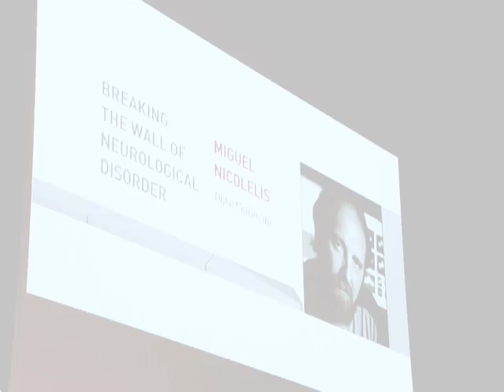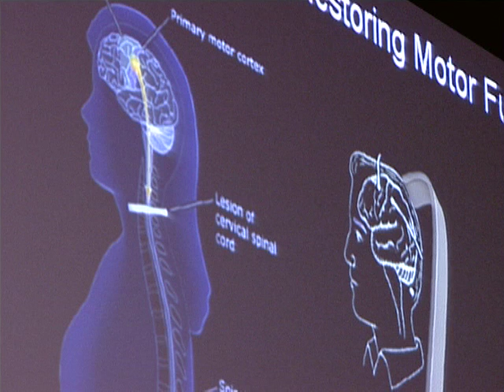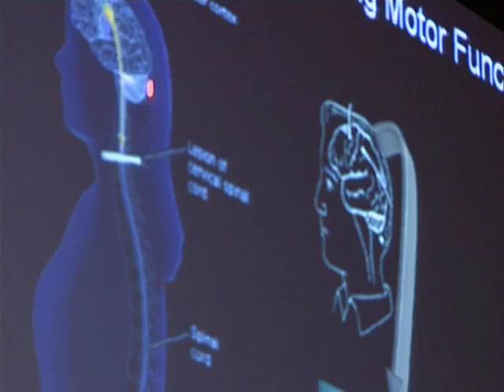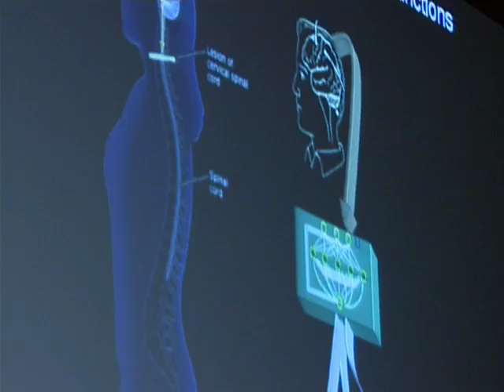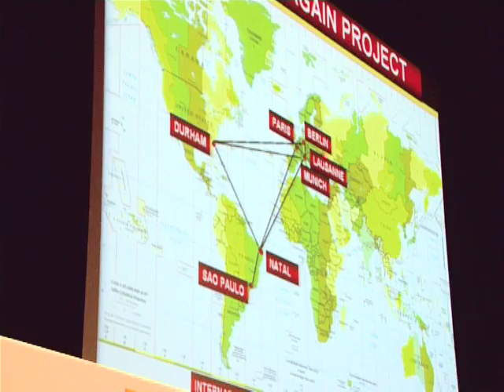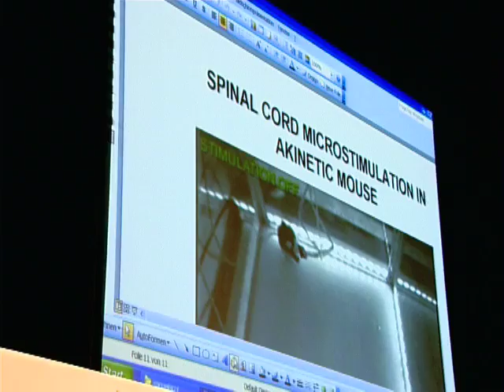Miguel Nicolelis - Breaking the Wall of Neurological Disorder @Falling Walls 2009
What can a monkey's thought tell us about Parkinson's disease? A lot, actually. The neurobiologist Miguel Nicolelis has found a way to implant electrode arrays into a monkey's brain to detect ist motor intent -- and thus to control reaching and grasping movements performed by a robotic arm.